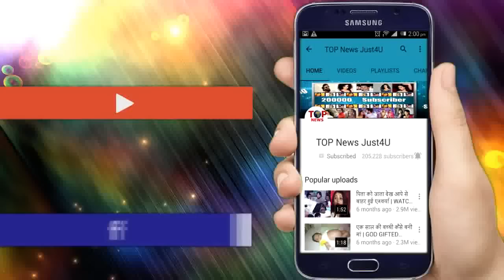DIVYA DRISHTI || " काल विजय रत्न" लेकर जाना चाहती थी DRISHTI मगर हुआ कुछ ऐसा कि....